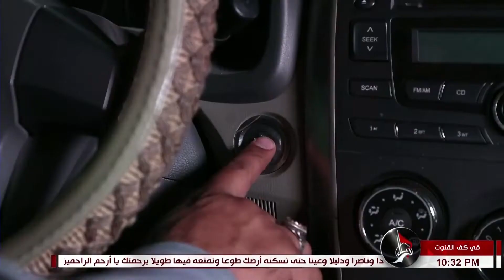في كف القنوت - دعاء الافتتاح